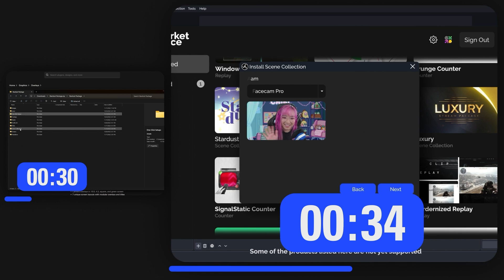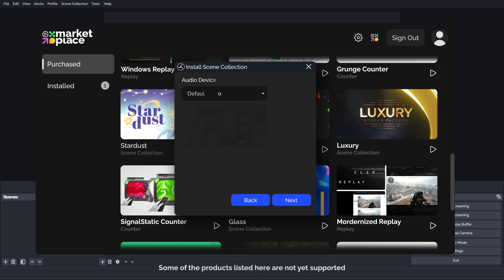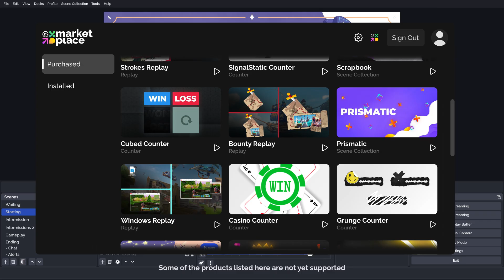Introducing Elgato Marketplace Connect for OBS Studio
With the Marketplace Connect plugin, anyone can stream and produce like a pro. It powers up your OBS workflows, so you can get right to the good stuff.

▶ SET UP EASIER.
Installing scenes and sources used to be a herculean task. Now, our wizard walks you through the process step by step, right inside OBS. Once it’s done, everything is exactly as it should be, guaranteed.
▶ GET GOING FASTER.
When entire scene collections load up in a flash, it feels amazing. With automated setup and zero
troubleshooting, what once took hours now takes only minutes—so you can start streaming right away.
▶ CREATE SMARTER.
Next-level production is no longer just for pros. Your install now includes powerful tools like plugins and scripts too. Wow your audience with custom effects, automations, and more—all applied instantly.